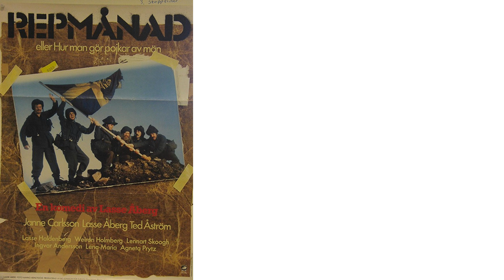Filmrecension: Repmånad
Filmrecension av Repmånad från 1979. (English summary also)